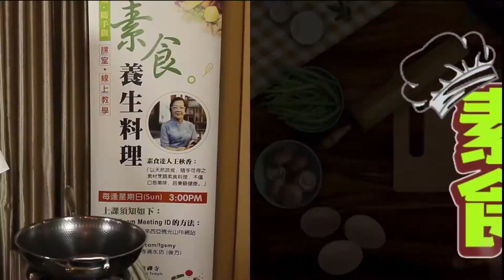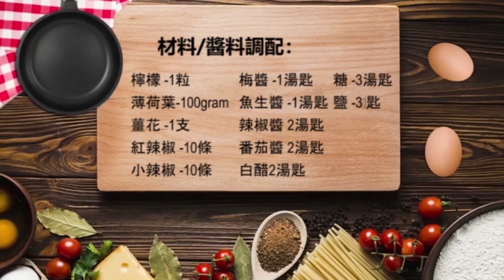素泰式鱼！香喷喷上桌啦！ 素食养生料理 #01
特别感谢分享。

人人都想煮一道简单又好吃的菜肴，但是往往就是不知如何下手，有的更到餐馆解决就好了。
想煮一道好吃又美味的菜肴一点也不难，素食养生料理首次为您分享如何煮素泰式鱼。 方法与材料都非常的简单， 让您在家也能尝试煮一道素泰式鱼。

 材料/醬料調配：
檸檬 -1粒
薄荷葉-100gram
薑花 -1支
紅辣椒 -10條
小辣椒 -10條

梅醬 -1湯匙
魚生醬 -1湯匙
辣椒醬 2湯匙
番茄醬 2湯匙
白醋2湯匙
糖 -3湯匙
鹽 -3查匙